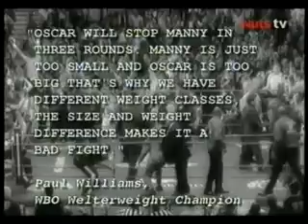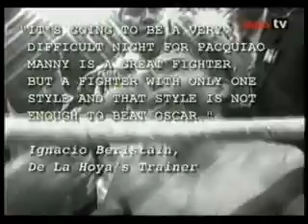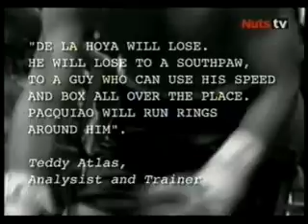Superfight Or Mismatch: De La Hoya vs Pacquiao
Preview of The Dream Match